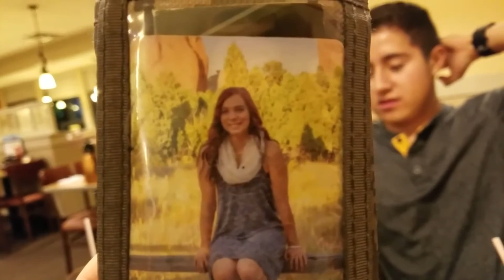CRAZY COLORADO TRIP!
I visited my home State of Colorado and met up with a few Great Friends! We had a ton of fun and this vlog is just filled with our shenanigans! I hope you Enjoy! Big Thanks to Mark, Isaac, and Nik!